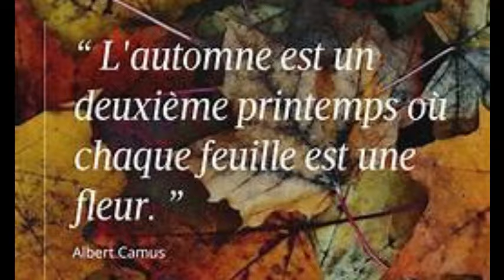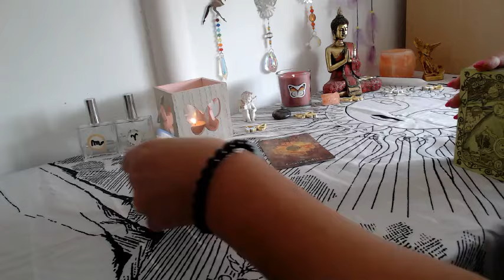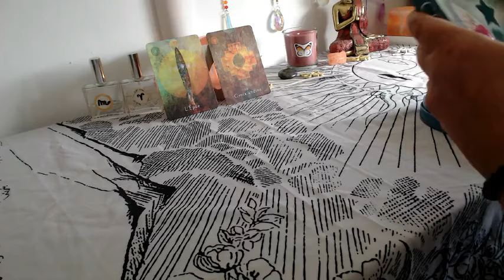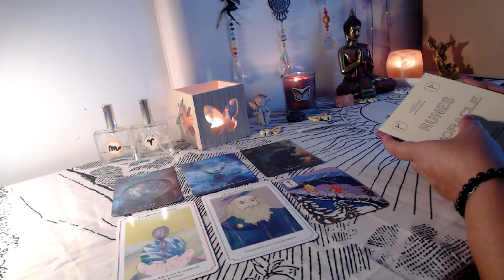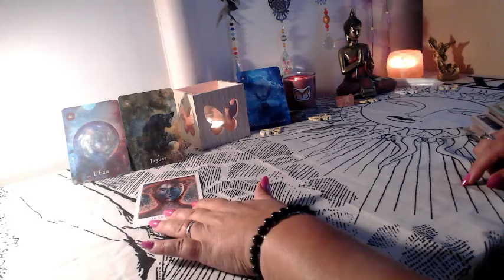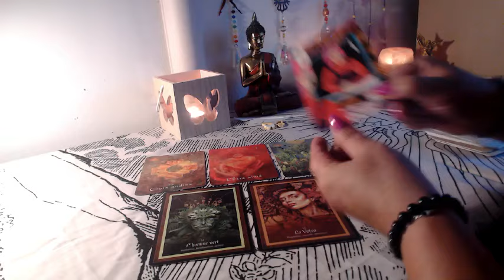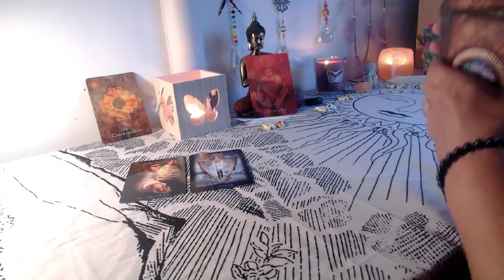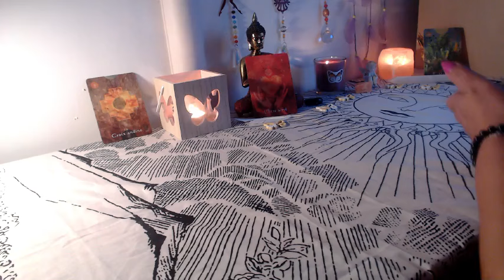Votre prochain automne . 3 Choix . Guidance intemporelle et générale .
Cette guidance , je vous le rappelle , reste générale.

Prenez uniquement ce qui résonne avec vos vibrations actuelles , svp.

N' oubliez pas que mes bougies de Lune , mes savons ,gels douche et crèmes hydratantes de Lune sont disponibles sur la boutique en ligne de mon site , ainsi que l' oracle de la Chrysalide

Mon compte Instagram  : valluna33_papillon_de_lune

Instagram : The Eagle Art  @gaelle.et.mickael

pour les cartes astrologiques et créatrice de l'oracle de la Chrysalide.

Le timing  :

Intro     :  00:33

Choix  1 : 04:05

Choix  2 :  42:47

Choix  3 :   01:25:03

Nouveaux créateurs et coups de coeur sur instagram :

Dreamcatchers fait main par Krystel : lien Facebook  et Instagram : @Lenvole.dune.Etoile

Sculptures en bois originales : @carvintoogols

Bijoux en argent 925 , pierres et plaqués or 14K : @bijouxnyxetphoebe

Rénovations de mobilier ancien : @petitstravauxdedoriane

Boutique ésotérique à Dinan (22) : Les âmes de passage ( Sandrine ).
12 place du champ clos . Passage de la tour, Dinan, France
Egalement sur Facebook. @lesamesdepassage

N' hésitez pas à leur envoyer un message pour plus d' infos sur leurs créations .

Un petit don à ma chaîne ? Mon lien

Les chaînes des consoeurs et confrères que je vous invite à découvrir si vous ne les connaissez pas encore :

- L' Univers de la Fée Bleue
- Healing Doors Tarot
- Cha'vous dit ( également sur Tik Tok )
- Aurelie Louve Chamane
- Fabien et les guides dansent
- Scarlett Guidance
- Alexia HD
- Sky Envol

-Soul Car Custom ( chaîne pour la restauration  d'automobiles anciennes ) .

N' hésitez pas à aller découvrir notre seconde chaîne Youtube : Starspirit&Valluna ou la guérison de l' âme .